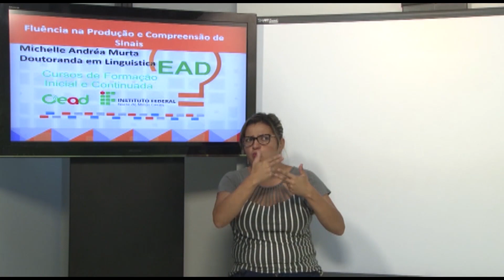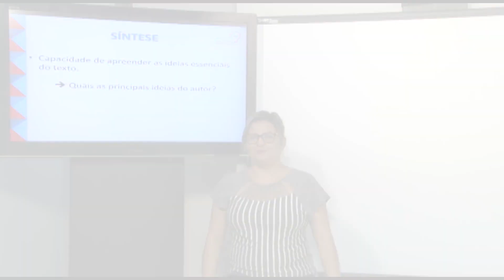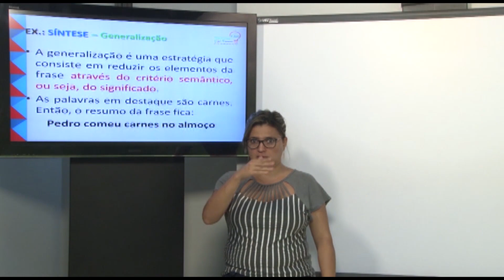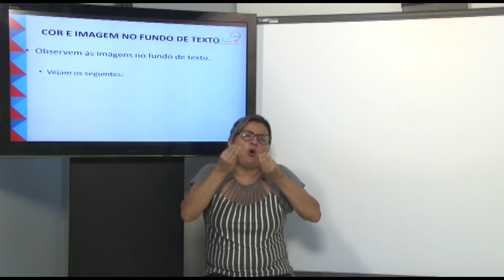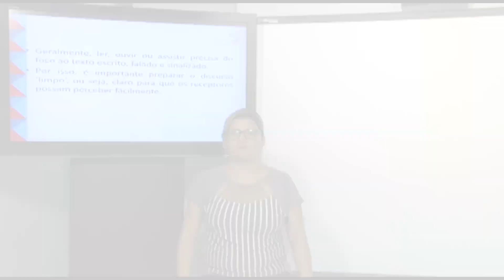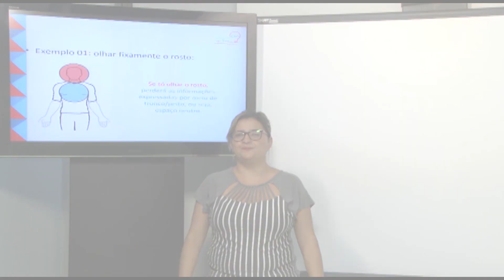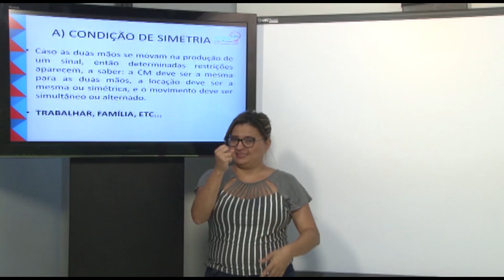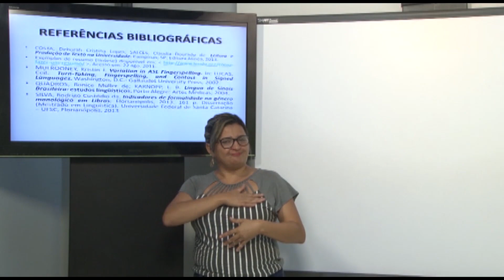AULA 3 VERBALIZADA - FLUÊNCIA NA PRODUÇÃO E COMPREENSÃO DE SINAIS FIC